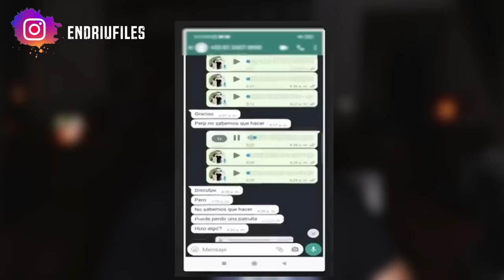Che fine ha fatto Debanhy?